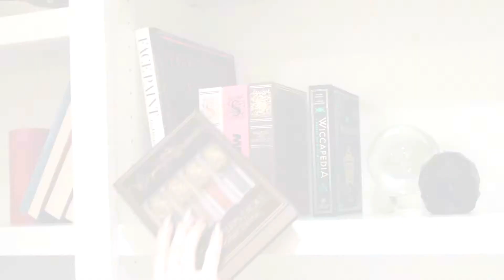Storybook Cosmetics Wizardry and Witchcraft Liquid Lipsticks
How dreamy are these Wizardry and Witchcraft Liquid Lipsticks by  Storybook Cosmetics!?

[Instaglam] @RyanKellyMUA
[Twitter] @RyanKellyMUA